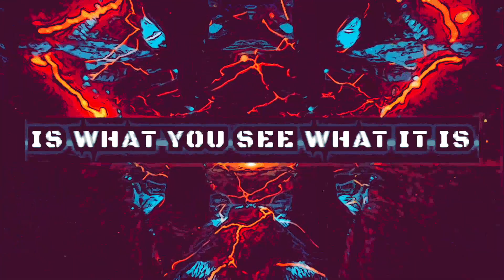To many things happening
Does Marvel and Dc have to many story lines running all at once? Does this strategy run the risk of making it hard for new comic book readers to keep up?